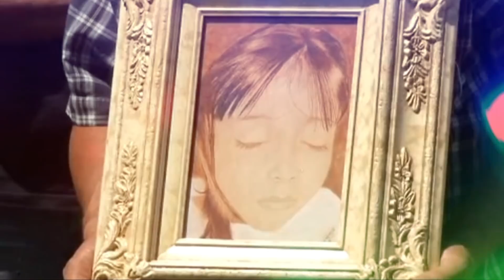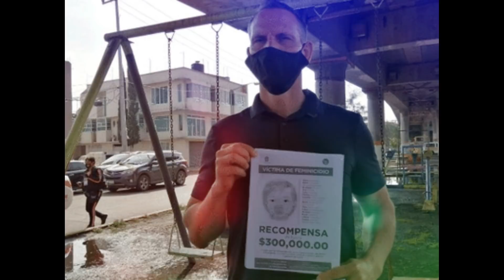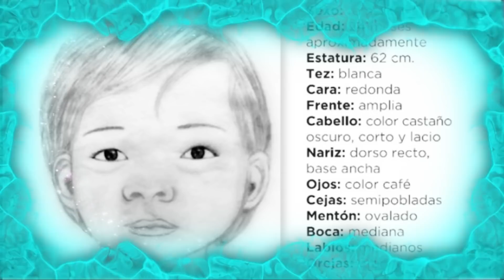LO QUE le HICIERON a ESTOS NIÑOS es IMPERDONABLE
Canal Principal
July Seib Cs
Te dejo mi INSTAGRAN donde podemos interactuar por mensaje